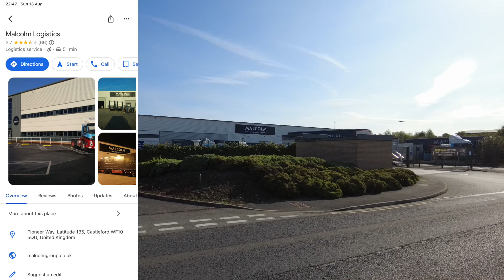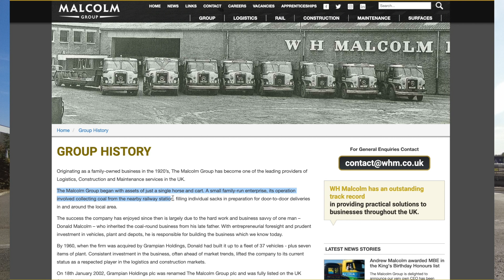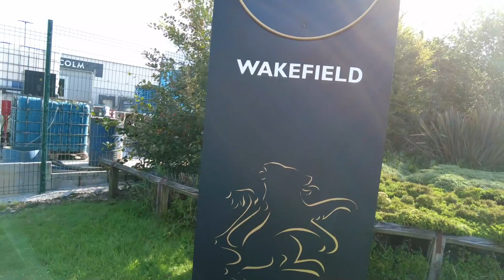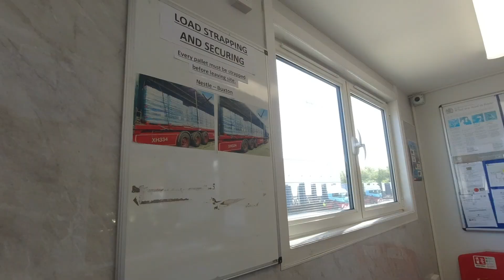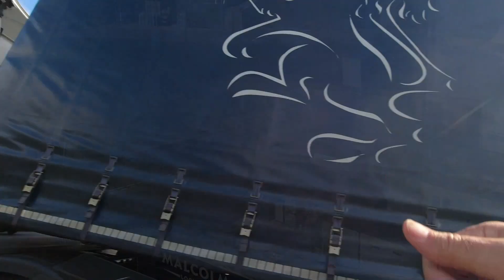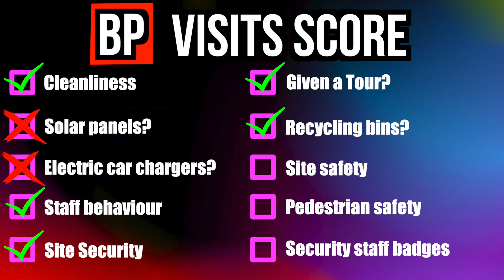Anything in particular you would like to see? I get another TOUR!!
What an amazing company, I loved making this video!

Where are all of your links?

Body Worn Camera = DJI Osmo Action 4K
Zoom Camera = Panasonic HC-V180 Handycam
Handheld Camera = DJI Pocket 2
Drone = DJI Mini 3 Fly More Combo
Mobile Phone = Apple iPhone 12 Pro Max
Scanner = Uniden UBC-125XLT
Editing Computer = Apple Macbook Pro 2019